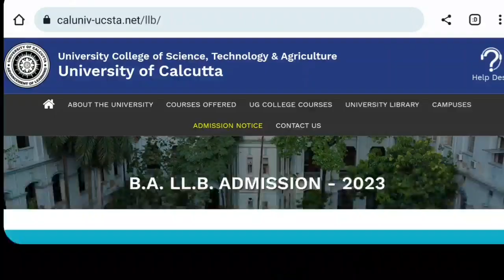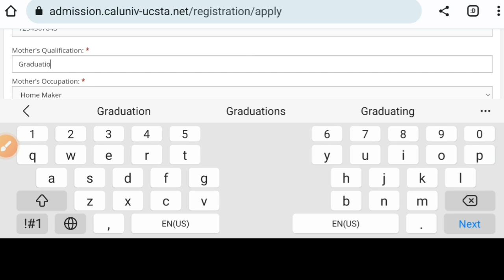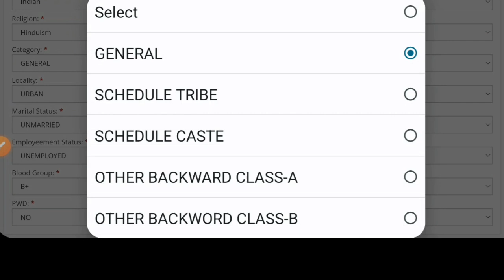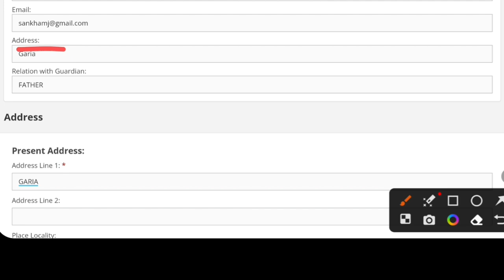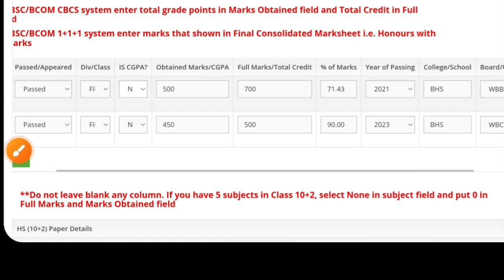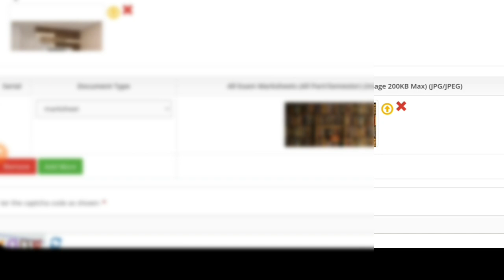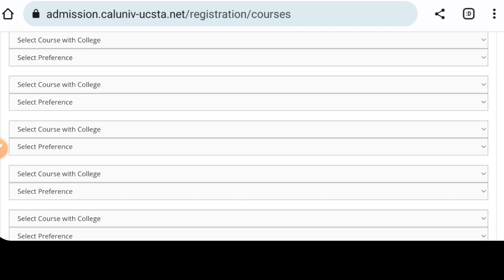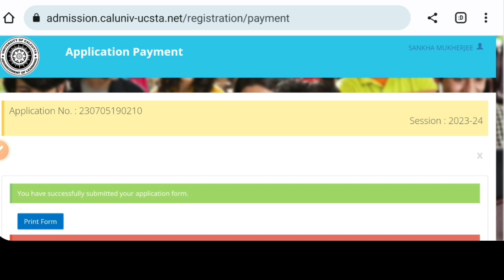Calcutta University BA LLB Admission 2023-24: cu law Entrance 2023: How to Apply cu llb admission 23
Calcutta University UG Admission official notice 2023. Calcutta University College admission 2023-24. Calcutta University BA llb admission 2023. Calcutta University LLB entrance 2023. Calcutta University BA LLB entrance 2023 Calcutta University law Admission 2023. Calcutta University law college admission 2023. Review. See the video.

jyotirmoy law college,
Calcutta university llb admission application from 2023,
cu llb 3 years,
Calcutta university ug admission notice 2023,
Acharya Jagadish Chandra Bose College admission 2023,
Acharya Prafulla Chandra College,
Ananda Mohan College,
Calcutta university 5 years llb admission 2023
north bengal university 5 years llb admission 2023
Surendranath law college 5 years llb admission 2023
south Calcutta law college 5 years llb admission 2023
Balurghat Law college 5 years llb admission 2023
sarsuna law college 3 years llb admission 2023
Heritage law College 5 years llb admission 2023
Yogesh Chandra Chowdhury law college 5 years llb admission 2023
Bengal Law college Shantiniketan 5 years llb admission 2023
3 years llb in west Bengal ,
west bengal law colleges
after graduation llb
3 years law admission ,
Sammilani Mahavidyalaya admission 2023,
Sarsuna College admission 2023,
Savitri Girls’ College admission 2023,
Seth Anandaram Jaipuria College admission 2023,
Gurudas  College of  Commerce admission 2023,
Sivnath Sastri College admission 2023,
Sree Agrasain College,
St. Paul’s Cathedral Mission College admission 2023,
St. Xavier’s College kolkata admission 2023,